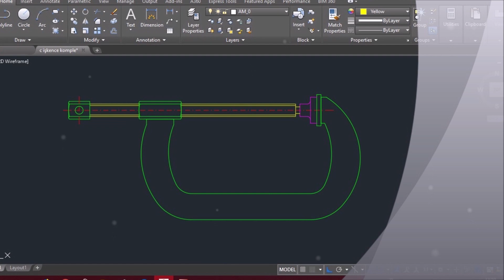C İşkence Yapımı ( DIY C Clamps )